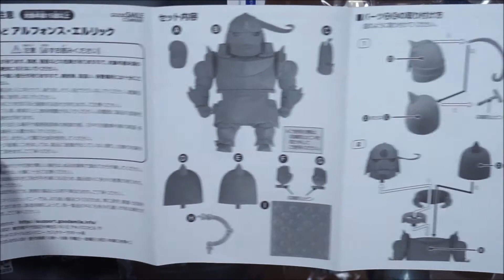Nendoroid #796 Alphonse Elric & GSC Bonus | FULLMETAL ALCHEMIST Unbox | ねんどろいど アルフォンス・エルリック | 鋼の錬金術師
Nendoroid Alphonse Elric from FULLMETAL ALCHEMIST and GOODSMILE ONLINE SHOP Purchase Bonus!!!

This nendoroid have tiny messy paint job more than another nendoroids, but it is not a big deal. I still recommend this Alphonse to FMA Fan!!!

Nendoroid #796 Alphonse Elric & GSC Bonus | FULLMETAL ALCHEMIST Unboxing | ねんどろいど アルフォンス・エルリック | 鋼の錬金術師

Product Name : Nendoroid Alphonse Elric
Series : FULLMETAL ALCHEMIST
Manufacturer : Good Smile Company
Category : Nendoroid
Price : ¥5,093 (Before Tax)
Release Date : 2018/01
Specifications : Painted ABS&PVC non-scale articulated figure with stand included. Approximately 120mm in height.
Sculptor : kan-D! (knead)
Cooperation : Nendoron

商品名 : ねんどろいど アルフォンス・エルリック (ねんどろいど あるふぉんす・えるりっく)
作品名 : 鋼の錬金術師 FULLMETAL ALCHEMIST
メーカー : グッドスマイルカンパニー
カテゴリー : ねんどろいど
価格 : 5,093円 ＋税
発売時期 : 2018/01
仕様 : ABS&PVC 塗装済み可動フィギュア・ノンスケール・専用台座付属・全高：約120mm
原型制作 : kan-D! (knead)
制作協力 : ねんどろん